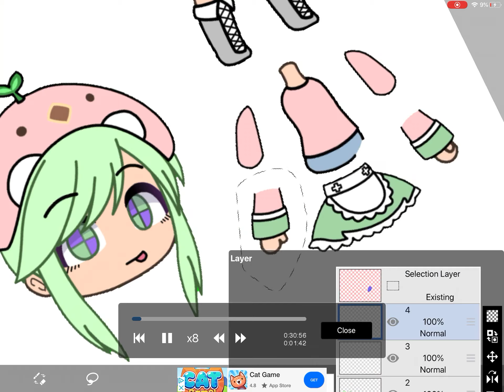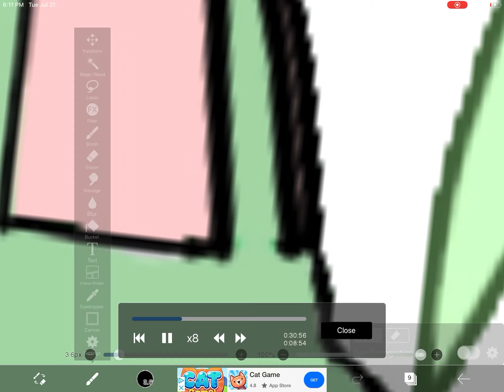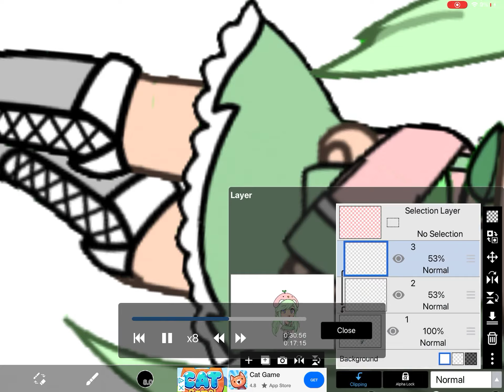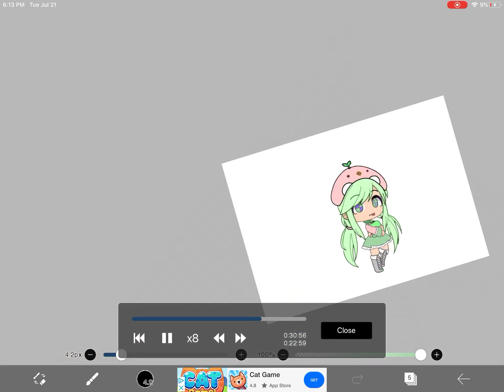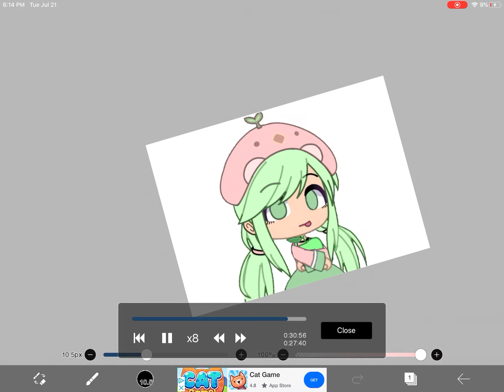Making my pfp (speed edit)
Sowwy for notices! :P qwq TvT